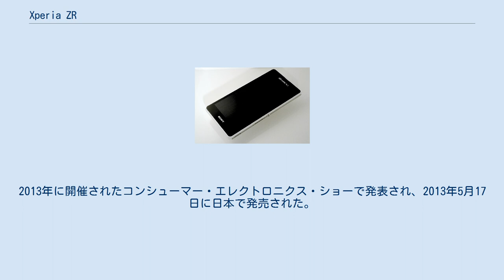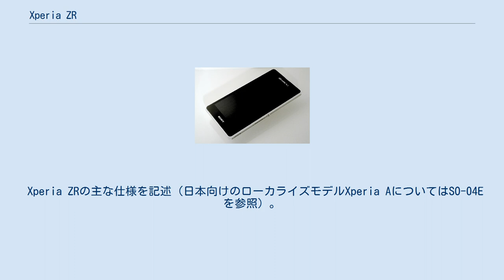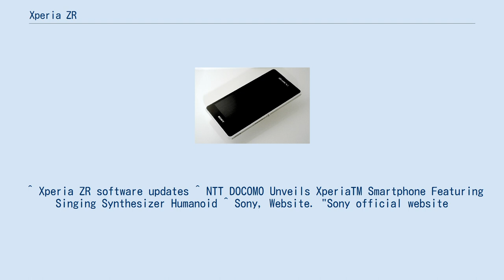Xperia ZR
ソニーモバイルコミュニケーションズ 」 Xperia 」 Xperia ZR Xperia ZR（エクスペリア ゼットアール）とは、ソニーモバイルコミュニケーションズによって開発された第3世代移動通信システム対応の端末である。
2013年に開催されたコンシューマー・エレクトロニクス・ショーで発表され、2013年5月17日に日本で発売された。
 Xperia ZRのオペレーティングシステムはAndroid 4.1.2 Jelly Beanを搭載し、Android 5.1.1 Lollipopまでアップデートが提供されている。
ただし日本向けにローカライズされたXperia Aは、Android 4.2をもって終了している。
JIS保護等級はIP55とIP58を取得しており、耐衝撃、防塵、防水、耐水圧などで高い耐久性を持っている。
ソニーが独自に行なったテストでは、水深1.5メートルに30分間ほどXperia ZRを沈めても、内部が浸水しないことが発表された。
カメラはExmor RSと呼ばれるイメージセンサーを搭載し、1300万画素の撮影ができる。
 日本国内向けには、NTTドコモ専用にローカライズされたXperia A（SO-04E）と呼ばれる機種がある。
2013年9月には、NTTドコモから特別モデルとして初音ミクのデザインをコンセプトにした「Xperia feat. HATSUNE MIKU」が発売された。
 Xperia ZRの主な仕様を記述（日本向けのローカライズモデルXperia AについてはSO-04Eを参照）。
^ Xperia ZR software updates ^ NTT DOCOMO Unveils XperiaTM Smartphone Featuring Singing Synthesizer Humanoid ^ Sony, Website.